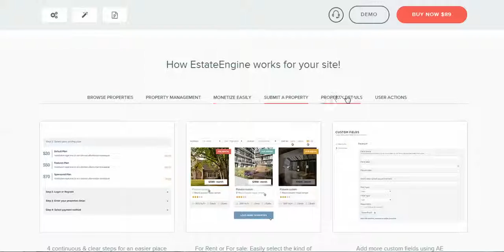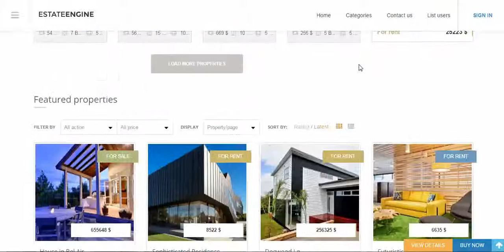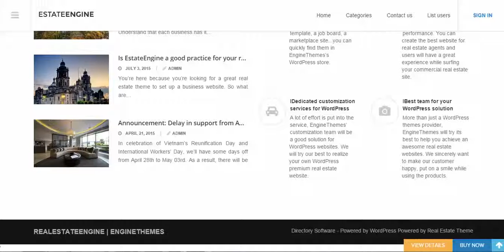EstateEngine Real Estate WordPress Theme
EstateEngine WordPress real estate theme | PremiumThemes
EstateEngine is another great release WordPress real estate theme from EngineThemes. Theme has been released as an upgraded version of DirectoryEngine theme